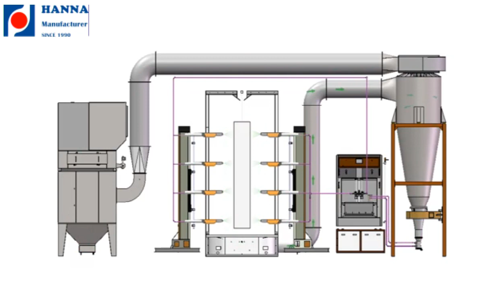The Principle Of The Automatic Cyclone Recovery System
Design – Engineering – Fabrication
Add: Shijiazhuang city,Hebei province ,China
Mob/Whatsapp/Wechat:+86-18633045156